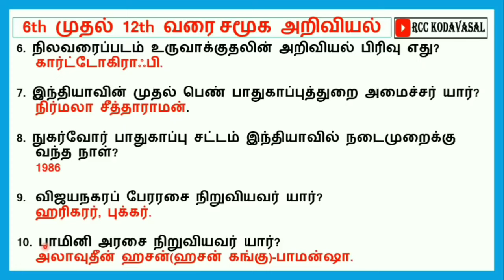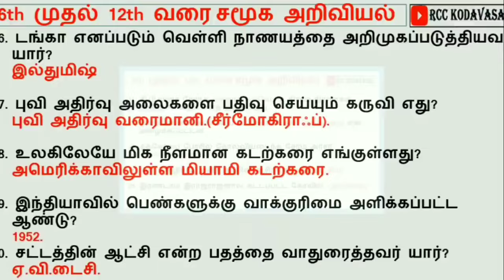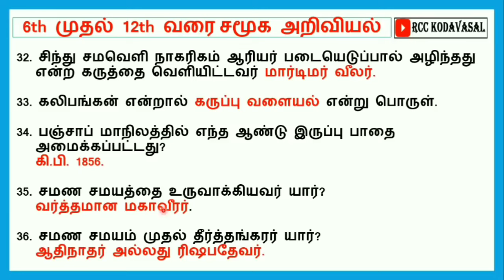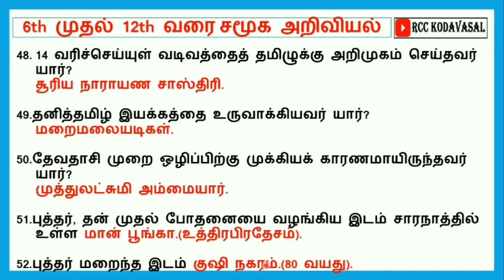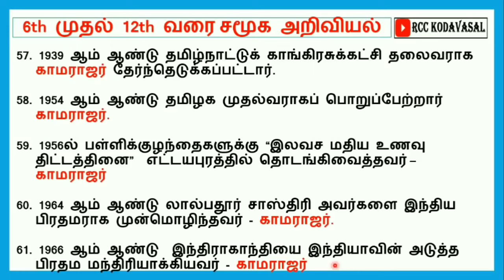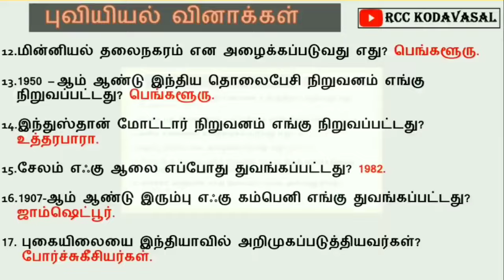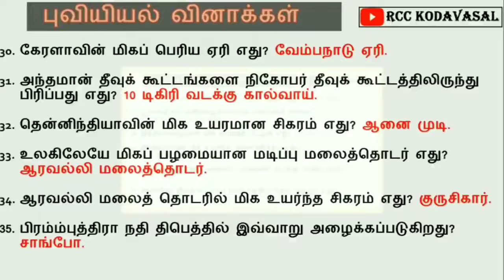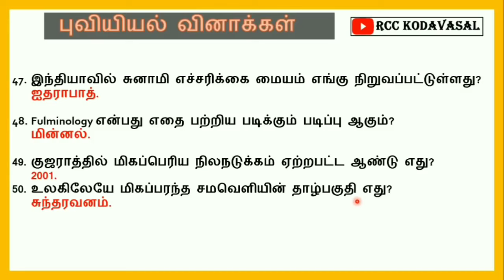TNPSC GR2 l 6-12th std social science